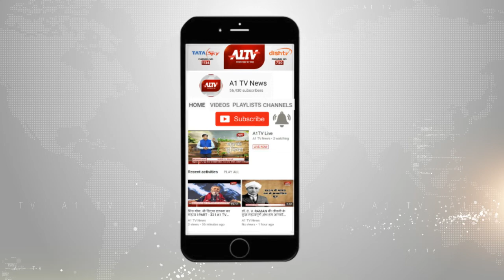खाजूवाला में वन विभाग की बड़ी कार्रवाई | A1TV News